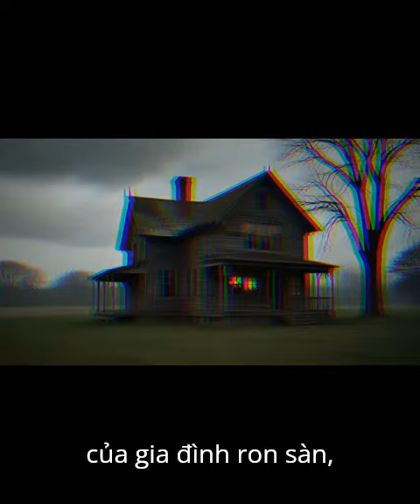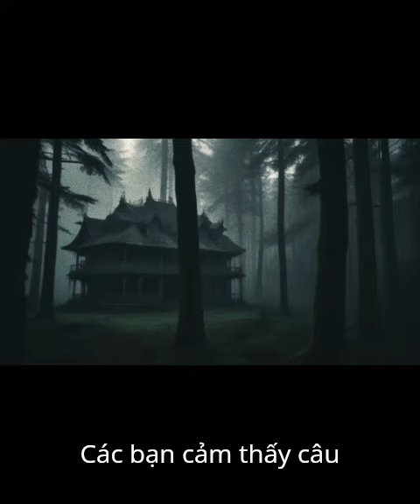Căn nhà của linh hồn đáng sợ